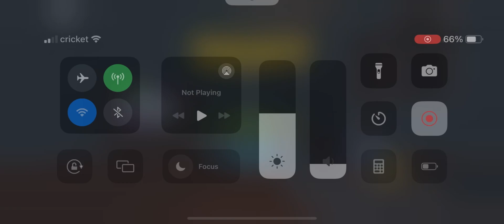Hi today we playing with potpie on teddy!